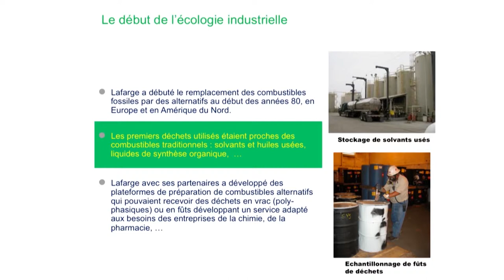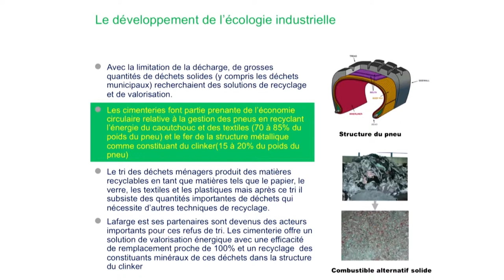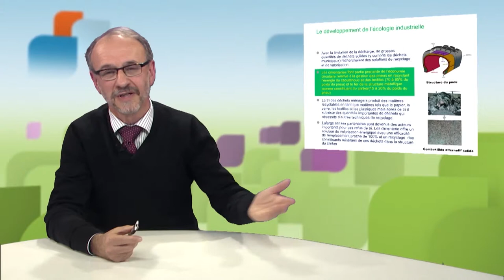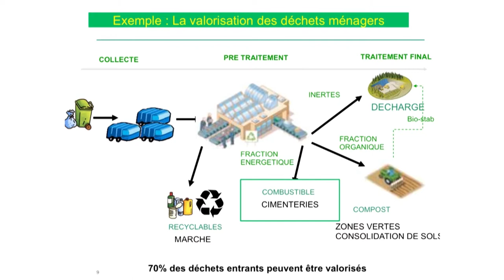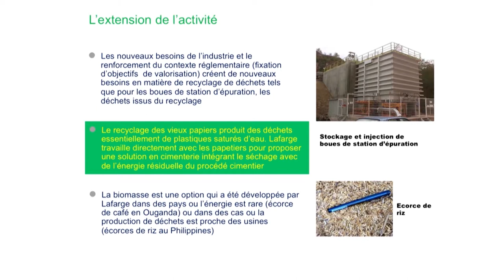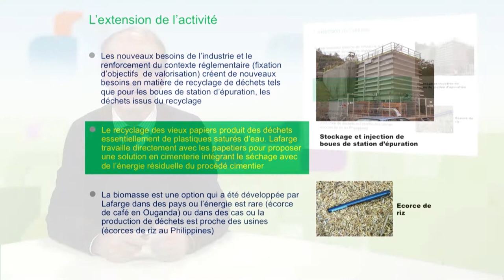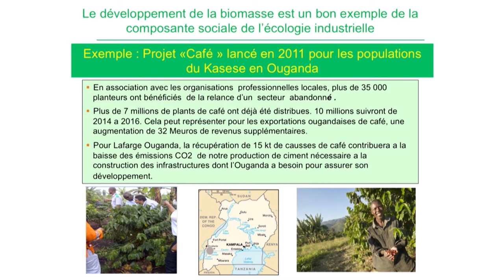L'écologie industrielle chez Lafarge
Daniel Lemarchand, Vice-Président Écologie Industrielle (Lafarge), montre les différents champs d'application de la stratégie d'écologie indsutrielle au sein du groupe Lafarge. Il met notamment en évidence la diversité des déchets qui sont utilisés.